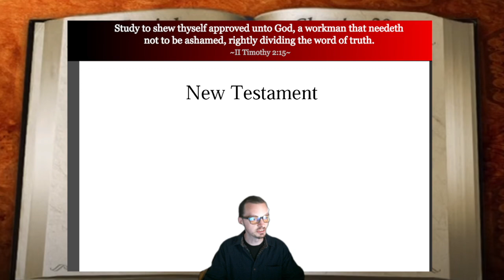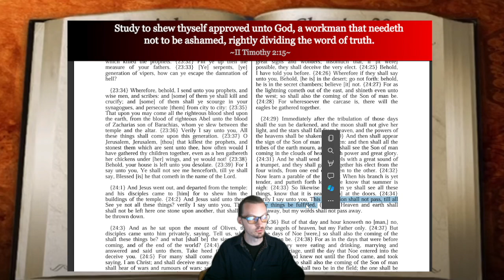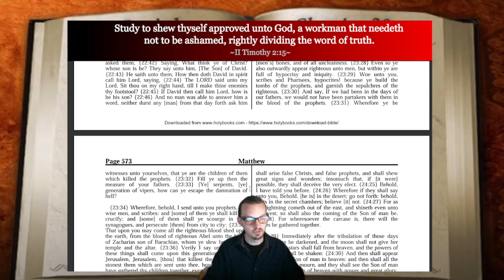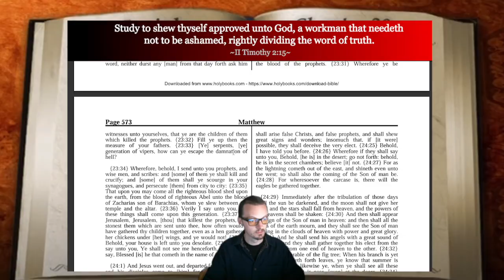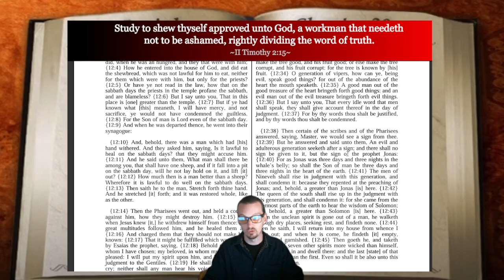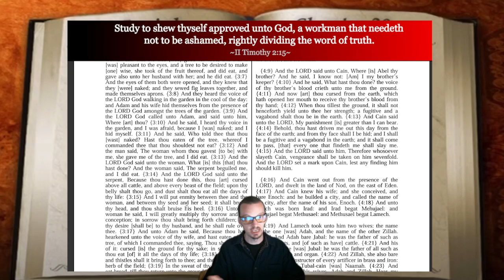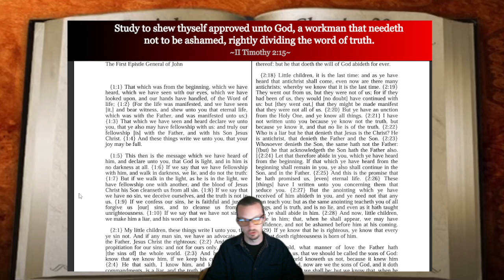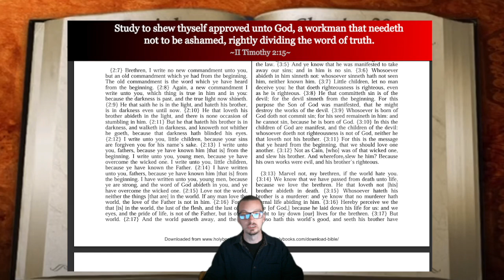Preterism DEBUNKED!!! "This Generation Shall Not Pass" Explained